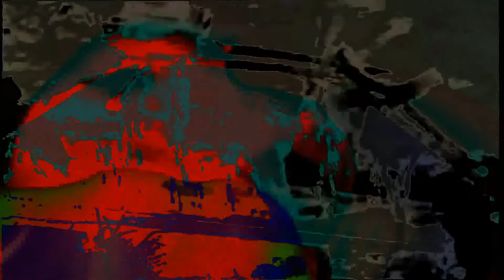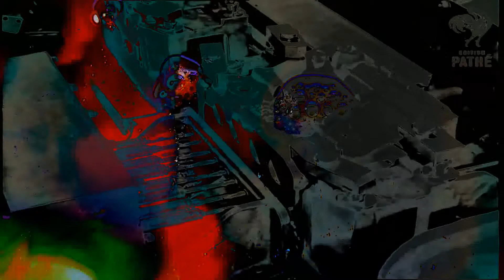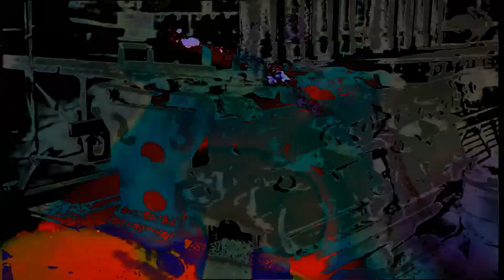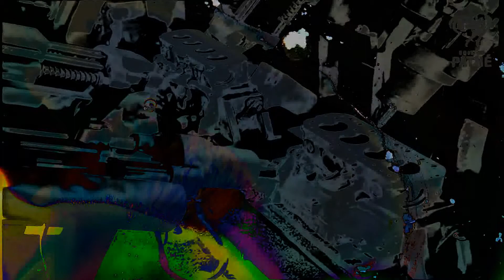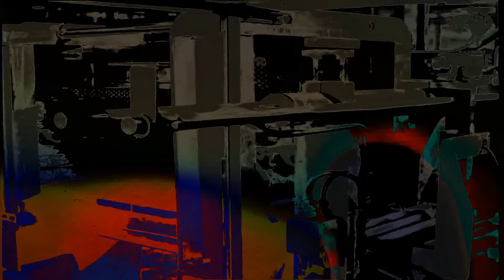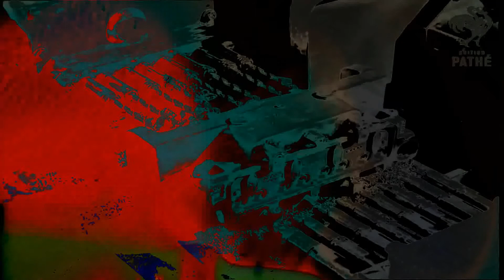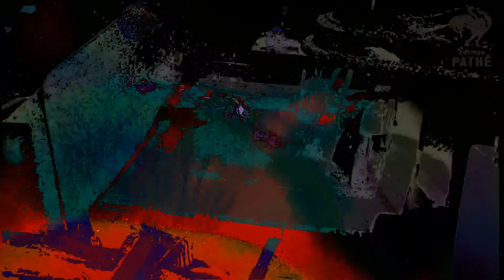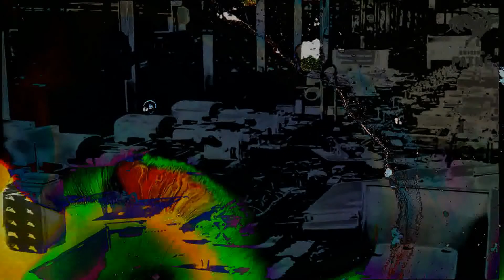Gypsy & Federico Balducci - The Wasp Factory (Part One)